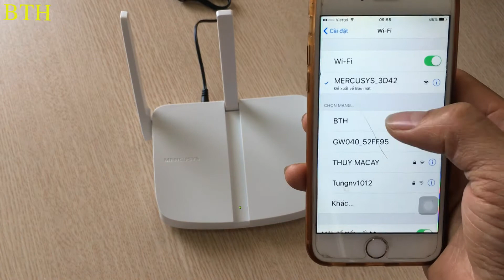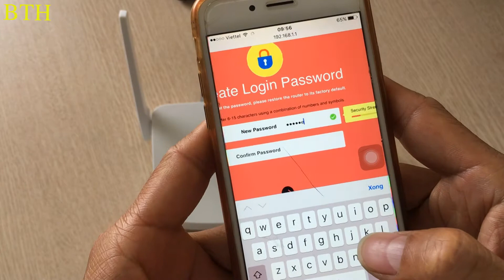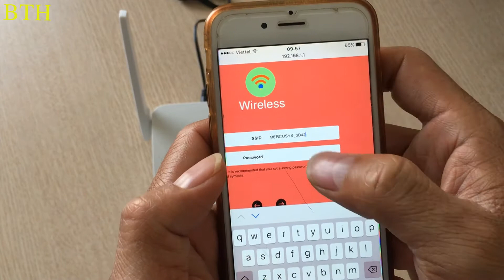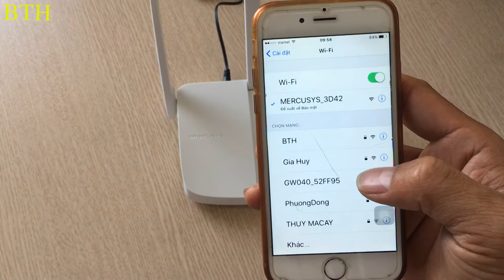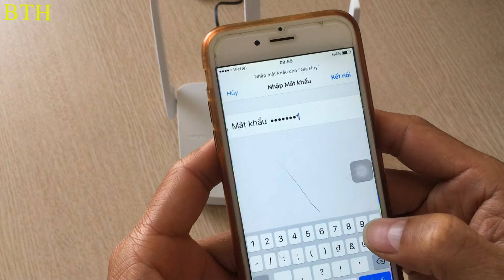Reset & đặt lại tên, mật khẩu cho bộ phát wifi Mercusys MW305R 3 Râu.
Thiết bị số bth (thietbisobth.vn) chuyên cung cấp các dòng camera ip, hệ thống, loa vi tính, bộ phát wifi, tivibox… với giá cả hợp lý, chính sách bảo hành dài hạn và tư vấn nhiệt tình.
Clip hướng dẫn reset và cài đặt cấu hình cho bộ phát wifi 3 râu Mercusys MW305R hàng chính hãng. Thanks!